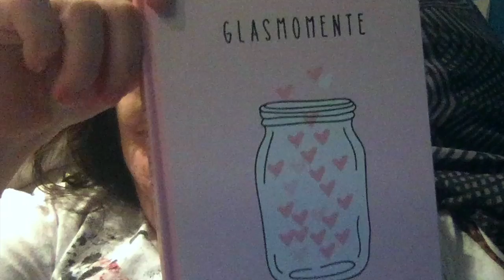InesVasku - VideoBlog 11.01.2019